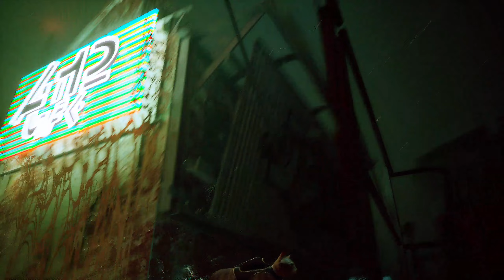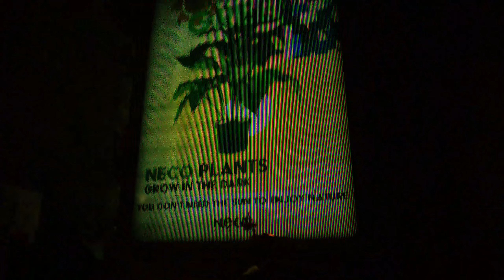Getting Closer to the Outsiders... (Stray Part 2)